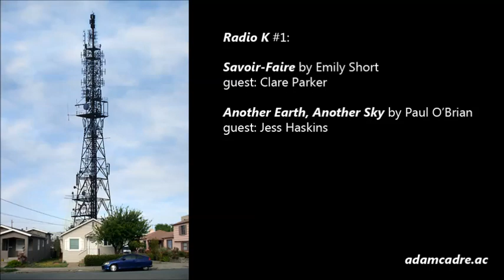SQUID, SOLVE EQUATIONS (Radio K: Ask/Tell #1)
Discussion of interactive fiction. #1's lineup:

00:00 - Intro
04:02 - Savoir-Faire
33:03 - Another Earth, Another Sky
55:51 - Outro